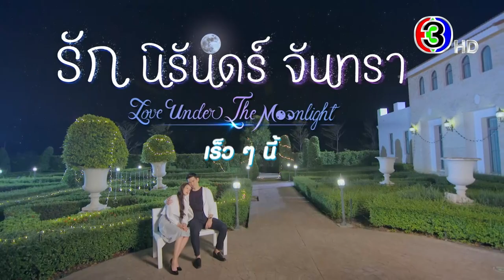รัก นิรันดร์ จันทรา เร็ว ๆ นี้ | CH3Plus